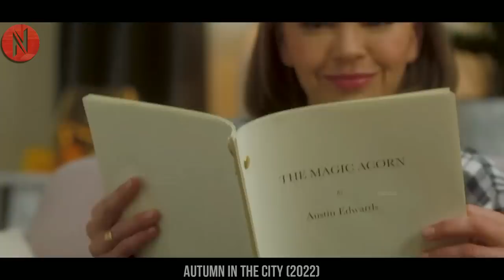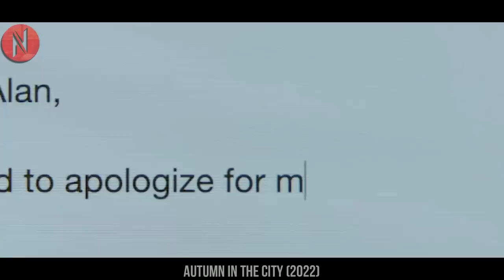Town Girl Attracted To Handsome Neighbor, But To Afraid To Admit